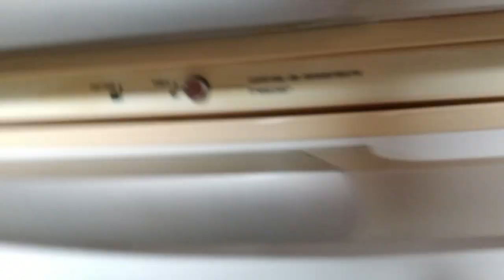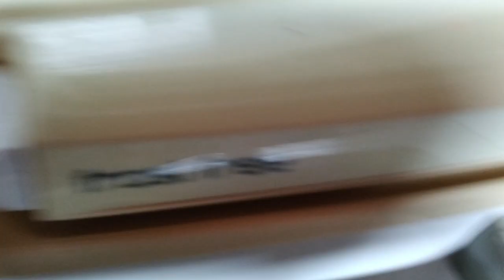MEU FRIZER QUEIMOU , faxina na geladeira e organização !!!